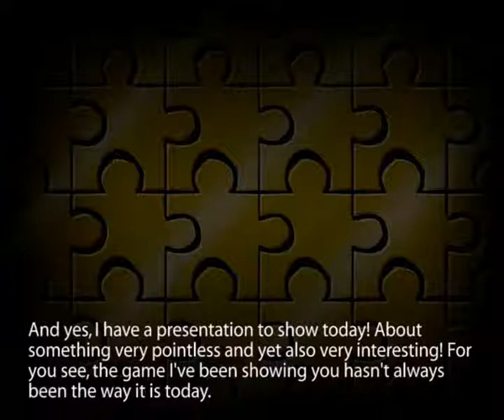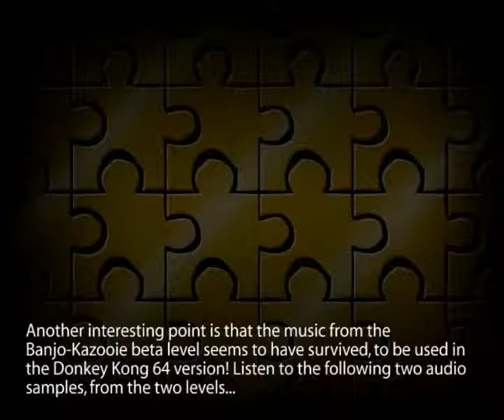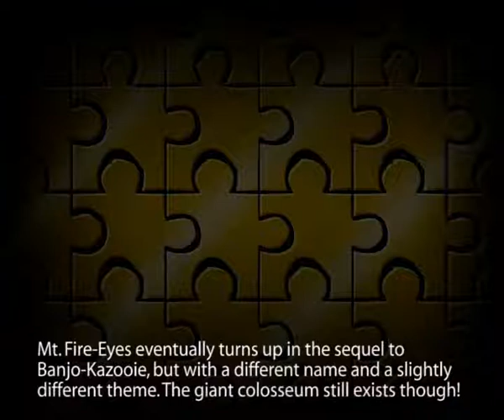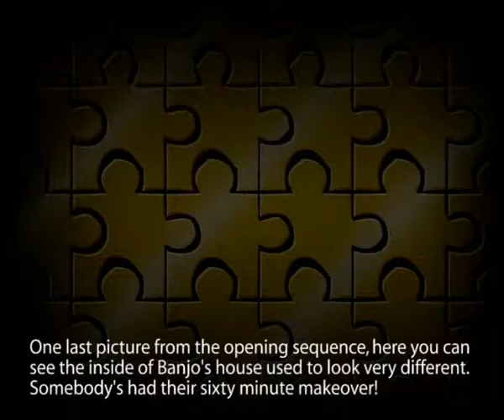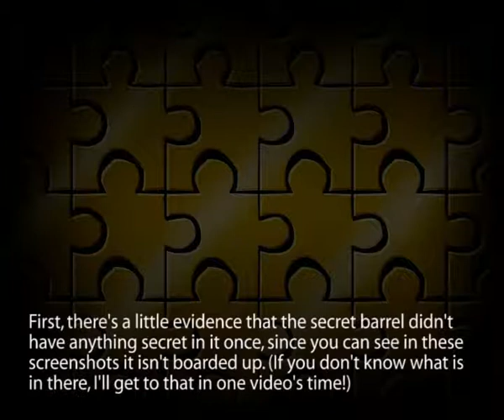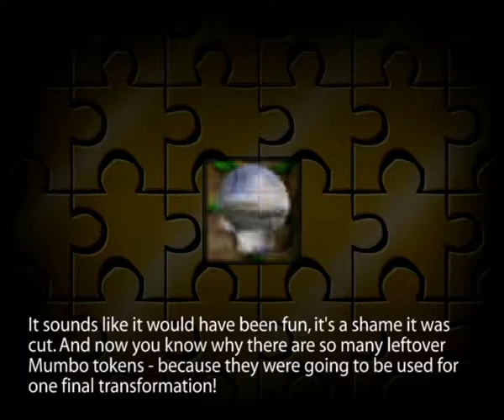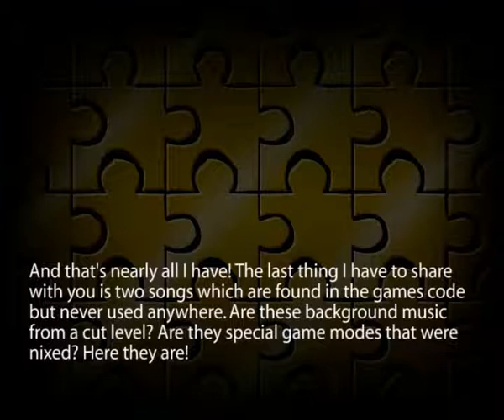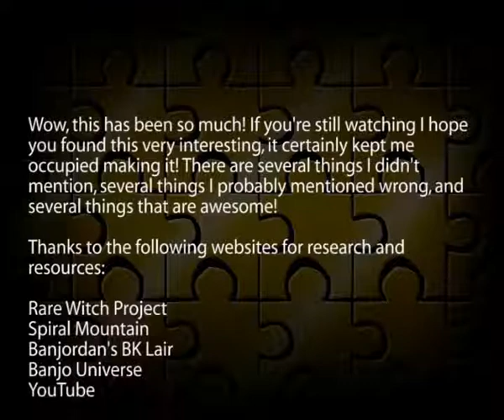B3: Beta Footage!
🎵 2022 commentary 🎵

ooooh look at this sparkly new video setup. SOMEONE's been getting their money's worth out of that pirated copy of photoshop.

i tried making a video essay. me. a video essay. imagine someone with less than a month of video editing experience trying to make a video essay in less than 48 hours. does that sound like a recipe for success? nope. but cut me some slack i guess, i may have been noobish but i really wanted my videos to be a 100% comprehensive look at the BK series, and that didn't just stop at 100%-ing the games. i did as much research as can feasibly be done in two days and tried to leave no stone unturned, providing all this beta info as well. cos that stuff is interesting!!! i've always been fascinated by cutting room floor content in games, that's something that 2008 me and 2022 me have in common. so even though the presentation is pretty garbage i still kinda think it was a good video to make. maybe the most interesting video in the entire LP?

the main feedback i got is that people were confused about why some sections of the video had music underneath, and some were just silence. people even told me that the upload had glitched and eliminated huge chunks of the audio track, and that i needed to reupload it. nope, unfortunately that was intentional!

also apparently that unknown temple level with the door? that's just a test map. you know, one of those places you can sometime gameshark your way into which has lots of different slopes and places to jump, for devs to test character movement on different terrains. looks pretty cool for a test map, dunno why it was made out of unique assets but there you go. probably just repurposing some half-completed level data leftover from an old project i imagine.

if this sort of thing is interesting to you then go to tcrf and look up the banjo-kazooie page. this info is all there, plus more cool stuff that wasn't known back in 2008

🎵 Links & Information 🎵